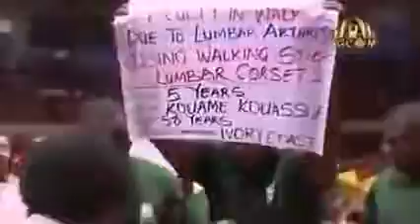Джон Чи в Кот Дивуаре